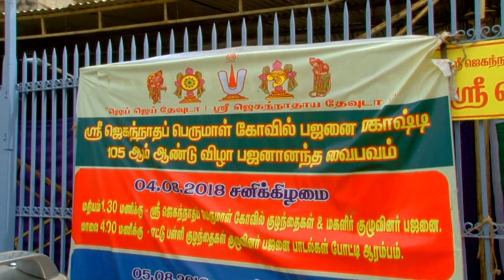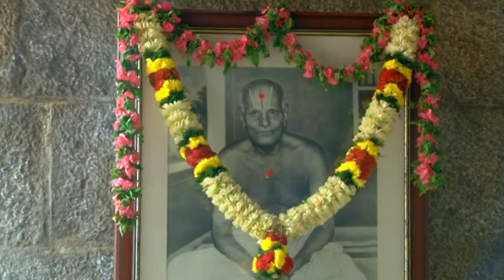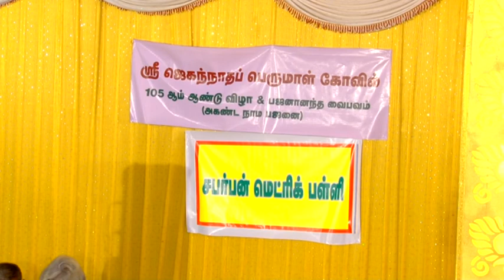Bhajanotsavam 2018 - Suburban Matric 2nd Prize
Held at Sri Jagannathar Perumal Temple - Coimbatore - 2018 Bhajanotsavam Inter school competition, Suburban Matri School went on to win 2nd Prize with a cash prize of Rs.7000.